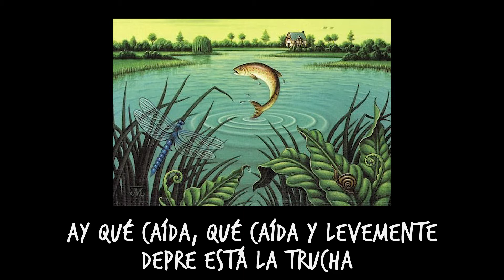La trucha 1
Trucha es una canción metaficcional que se ira repitiendo a lo largo del disco con diferentes temáticas pero siempre cerca de esto que es mostrar un poco el detrás de escena de este proyecto. Casi todos los capítulos de la trucha que irán apareciendo son improvisaciones. El nombre deriva de que mi amigo Jano Seitun siempre me decía: ¿Cómo venís con la trucha? claramente en alusión al Salmón de Calamaro. De hecho en un momento pensé en llamarlo así, pero me parecía que era hacer demasiada referencia a ese disco. Fue entonces, en el proceso de armado del diseño, Mario Nieva me tiró "12" como posible título para el disco y me gusto. Después Mariano Dupont le dio su aprobación básicamente alentándome a que me convenía un título anodino, y como su visión tiene mucha influencia me quedé con "12". Mientras tanto "La trucha" sobrevivió casi como un alter ego mío que ira volviendo a dar su parloteo molesto e incesante a lo largo de estos doce discos. Casi como una radio olvidada en alguna sala contigua."Trucha, trucha ¿no eras acaso más que un filtro roto?¿ la exposición de tantos tus anhelos?" se pregunta incesantemente la trucha.